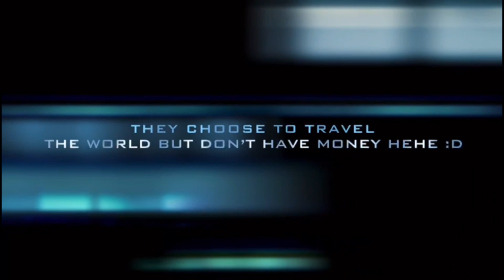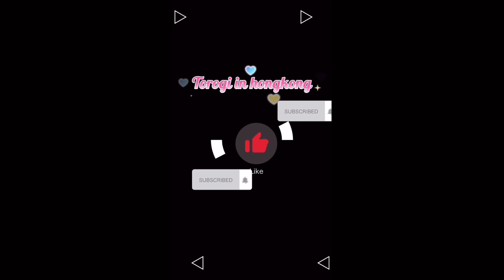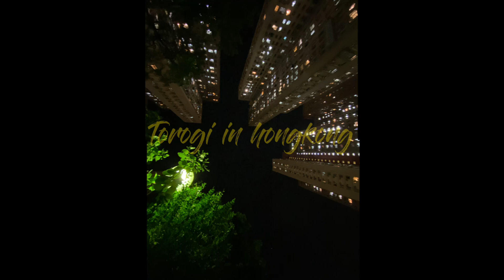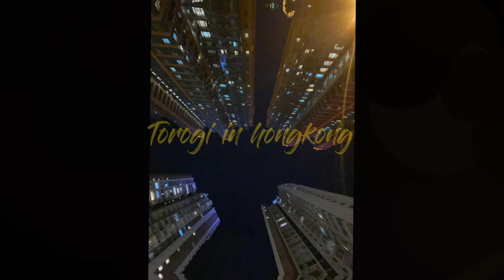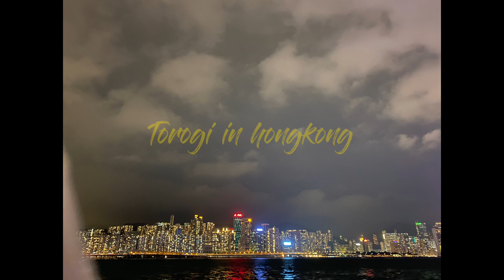sunset and sky clips